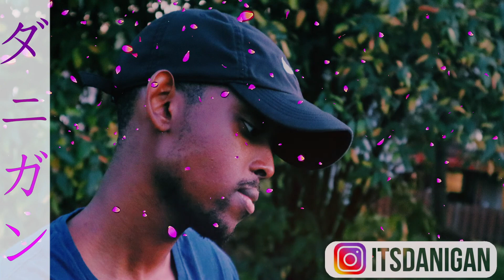I Bought my FIRST car at 21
This is my first car at 21 years old. I just wanted to share my experience and process of getting this car! hope you enjoy!